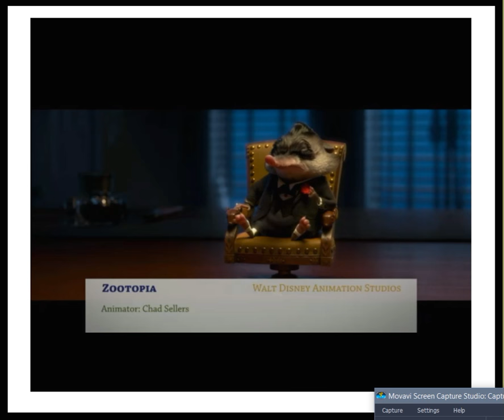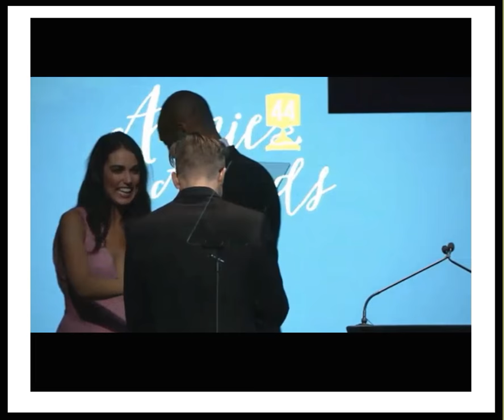Annie Awards 2017 - Jan Maas/Kubo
Jan Maas gets his award